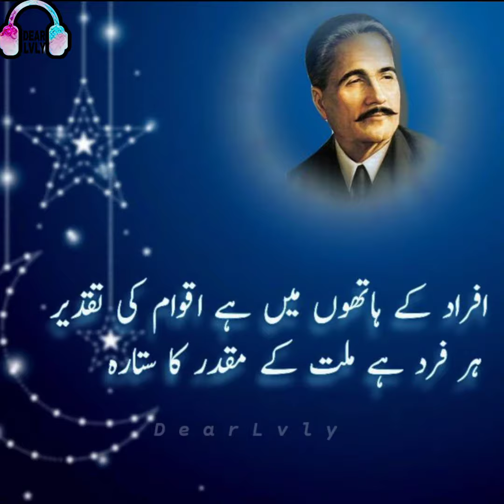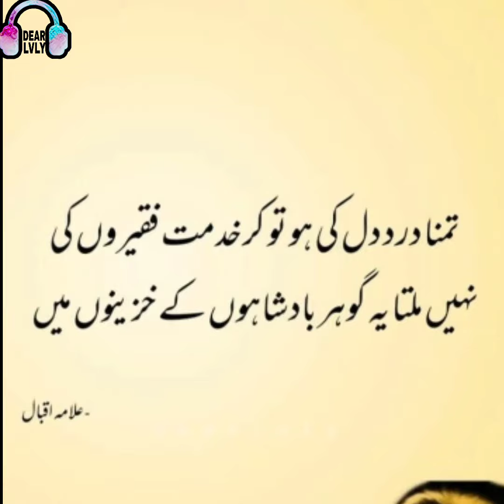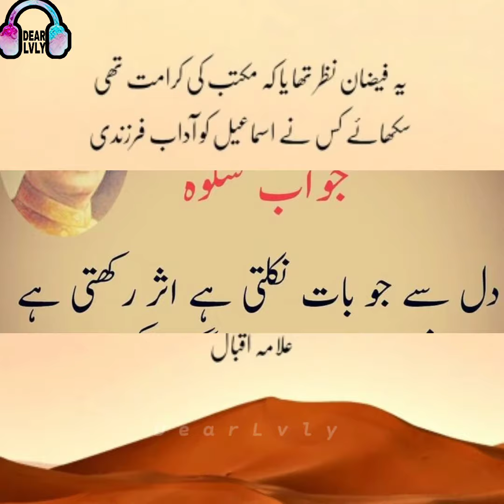!!Allama Iqbal Poetry In 2 Lines!! Allama Iqbal Poetry In Urdu!!Iqbal Poetry!!DearLvly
A.O.A...

Never forget to click on the bell icon...🔔🔔🔔🔔🔔

ThnkxXxxx❤❤❤